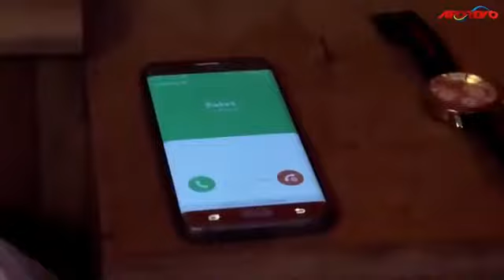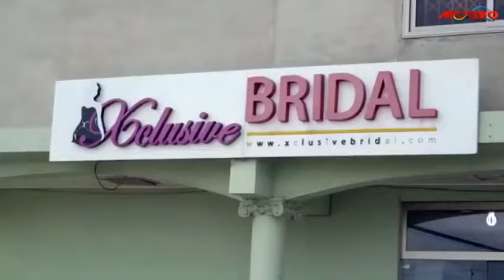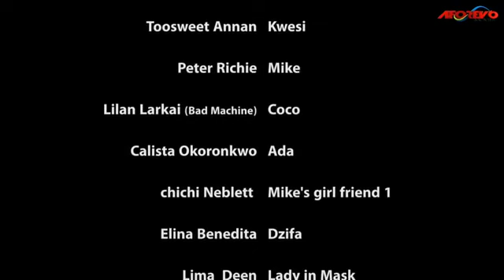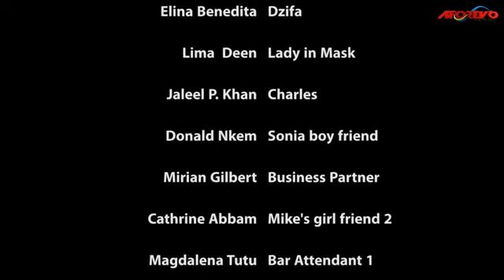JACKIE APPIAH WAS TOO AWESOME IN THIS MOVIE THAT JUST CAME OUT 2021 FULL NIGERIAN AFRICAN MOVIES36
and Classic
TOP LOVE TV is the home of the latest and greatest
watch thousands of hot Nigerian movies featuring
amazing Nollywood actors such as DESTINY ETIKO,
LUCHI DONALD, KEN ERICS, RUTH KADIRI, MERCY
L
0:45/2:12:23
Description
JOHNSON, RAY EMEDI, CHINENYE NNEBE, JERRY
WILLIAMS,the hilarious Mr lbu and many more. With
new Nollywood movies released on TOP LOVE TV
every day, we work extremely hard to maximize your
and get your fill of the Nigerian movies 2020 latest full
movies
Watch 2019/2020 Best Of The Best Nollywood
Movies Here
Watch BEST OF MERCY JOHNSON (2019)